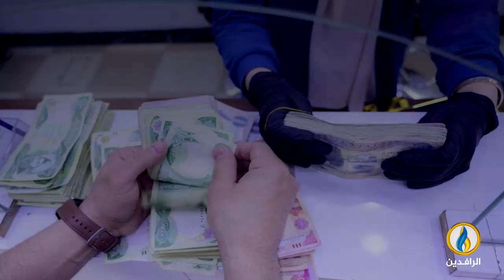انفوجرافيك | تأخر صرف رواتب الموظفين يثير موجة من السخط في